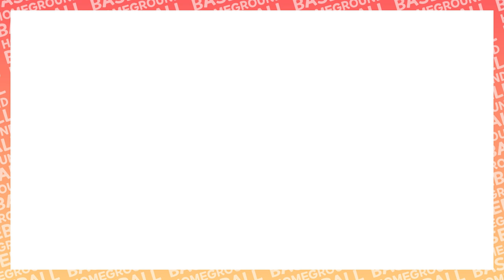비출부 8강전에서 보여준 압도적인 경기..!!! - [2021화성시장배 비출부 8강전 워너비베이스볼 vs 에이포스 경기 H/L]